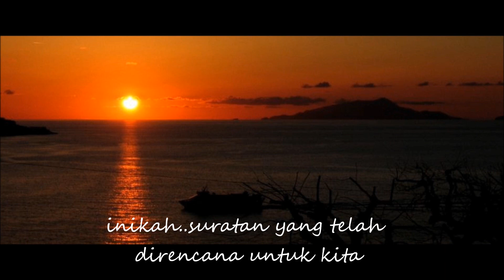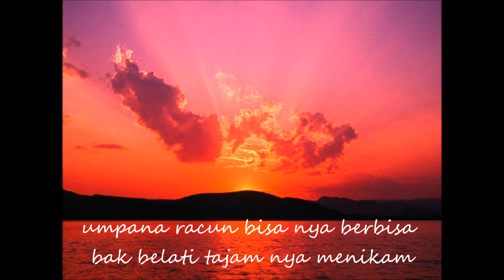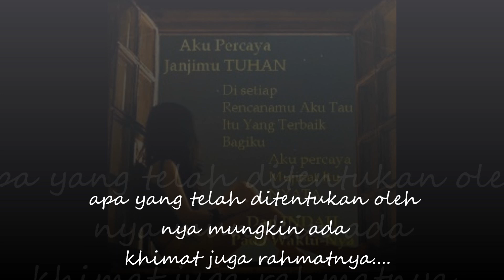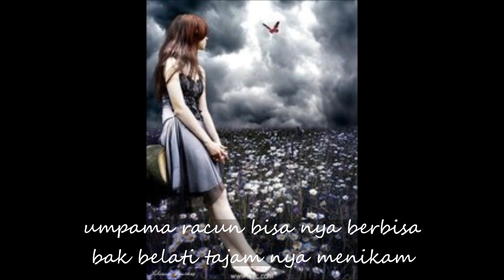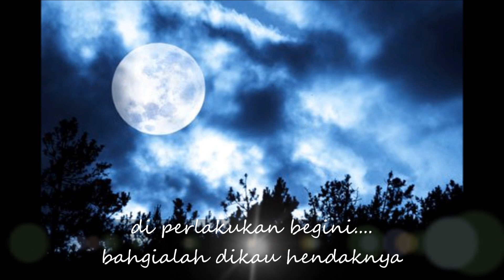Kenangan Dulu Masih Memburu Amir Uk's